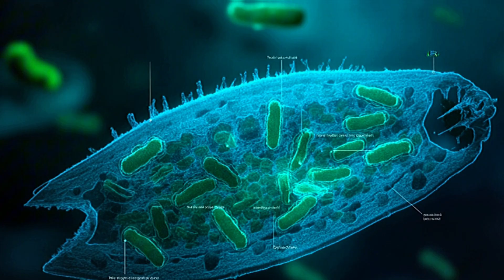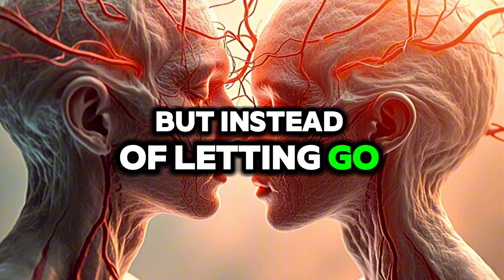Anglerfish EXPOSED: The Truth Behind the Glowing Lure!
Hidden deep in the ocean’s darkest zones lives one of the most terrifying and mysterious creatures on Earth — the anglerfish. With a bioluminescent “fishing rod” growing from its head, this real-life sea monster lures its prey with glowing bait in total darkness.

In this video, we dive into the strange biology, shocking mating behavior, and deadly hunting tactics of the anglerfish. From symbiotic bacteria to males fusing into females — this deep-sea predator is stranger than fiction.

📌 What You’ll Learn:
 • How anglerfish use their glowing lure
 • Why male anglerfish fuse into females
 • What makes them the ultimate ambush predator
 • Myth vs Fact: What the movies get wrong

📺 Timestamps:
00:00 – Intro: The Mysterious Light in the Deep
00:38 – What is an Anglerfish?
01:15 – Life in the Midnight Zone
02:00 – The Glowing Lure: How It Works
02:45 – The Bacteria Behind the Bioluminescence
03:30 – Hunting in the Dark: The Light Trap
04:20 – Unhinged Jaws & Horror Teeth
05:05 – Meet the Male Anglerfish (Yes, He’s Tiny)
06:00 – Fusion Mating: Stranger Than Science Fiction
07:00 – Evolution’s Deep-Sea Strategy
07:42 – 200+ Species of Nightmare Fish
08:20 – Not Just Deep Sea? Tropical Anglerfish Explained
09:05 – Monster Inspiration: From Nature to Movies
09:50 – Final Thoughts: Lure, Hunt, Consume
10:20 – Outro + Subscribe for More Ocean Horror

🧠 Learn how this deep-sea creature has inspired alien monsters, baffled scientists, and broken nature’s rules.
🧪 Real science | 🎣 Real predator | 💡 Real light